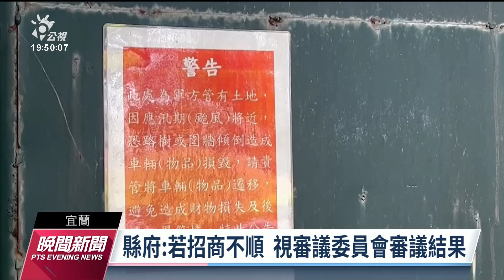宜蘭金陵新村若招商不成縣府擬還地國防部 地方表反對｜20230405 公視晚間新聞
宜蘭縣冬山鄉金陵新村，縣府從2016年起研擬透過促參招商做社會住宅，但評估不可行後改做高齡友善園區。但至今仍找不到廠商，縣府今年進行第4次公告招商，如無法順利招商縣府不排除將過去爭取來的土地還給國防部。地方質疑，全案招商不順是因為縣府根本沒有決心要做，不該任意將土地還給國防部。